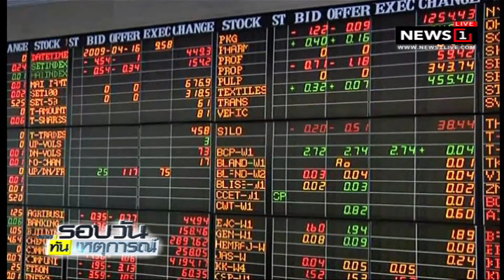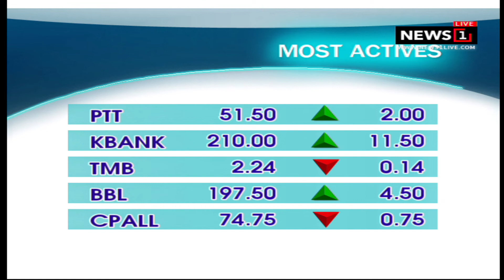กรมการแพทย์แผนไทยฯ ลงนาม MOU พัฒนาสารสกัดสมุนไพร